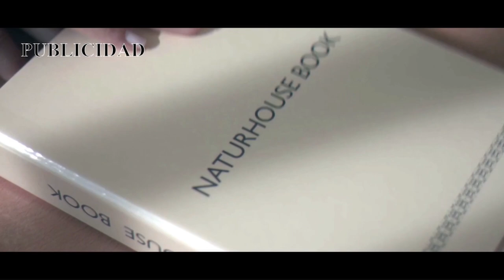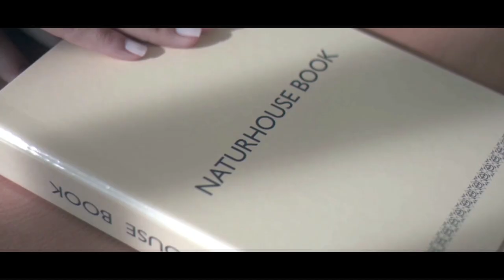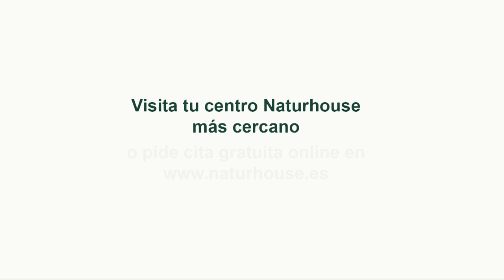¡LAS IZQUIERDAS MÁS AGRESIVAS QUE NUNCA! ¡Recurre al golpe del estado porque se ven hundidas!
Hoy en el programa de Los Intocables hablaremos de como la izquierda está más agresiva que nunca y recurre al golpe de estado porque se ven hundidos, también hablaremos de como Ximo Puig está más fuera que nunca tras la visita de Feijóo a Valencia con un llenazo absoluto además veremos la última encuesta que nadie se cree en la que Tezanos sigue haciendo el ridículo, ahora mismo  Vox y PP aplastarían a la izquierda y a la ultraizquierda y por último como no hablar de Barcelona, la cuidad en la que sería posible la única victoria del PSOE y podría conllevar que vieramos a Ada Colau fuera. Para tratar estos temas contaremos con Sergio Fidalgo, Sergio Brabezo, Carlos Paz y Fernando Martínez-Dalmau además de contar con José Antonio Vera, Vicente Bellvís y Roberto Centeno vía Skype.